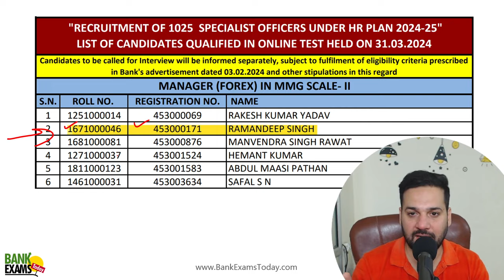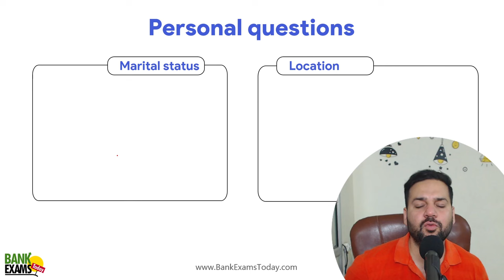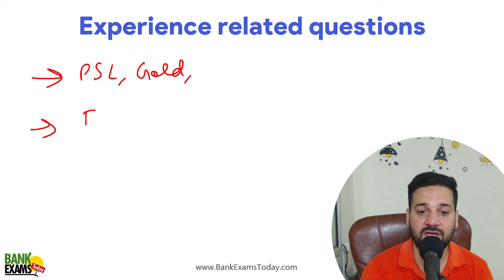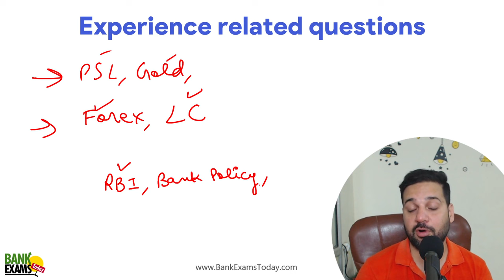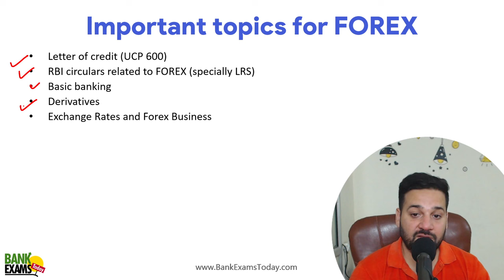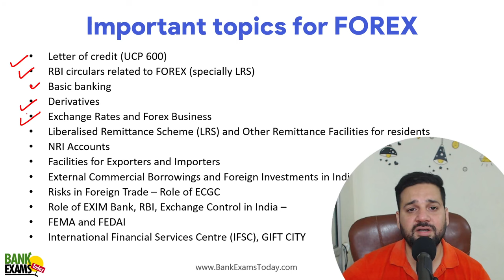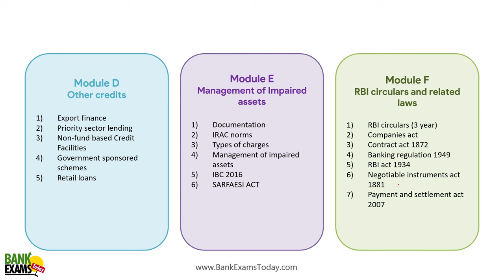PNB SO 2024 (Credit and Forex) - Interview Preparation Guide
Complete course including mock interviews for PNB SO Credit officer 2024 interviews.